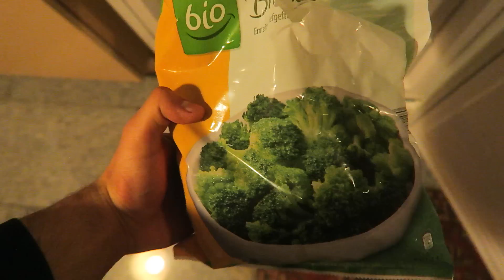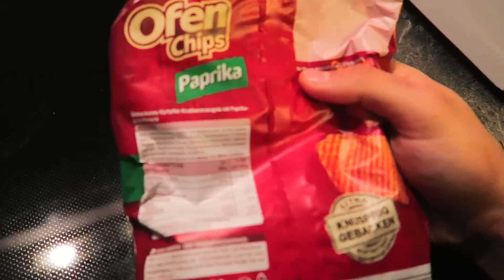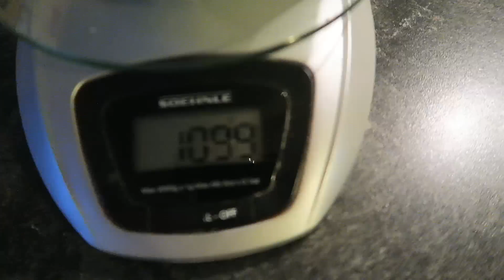FULL DAY OF EATING IM AUFBAU!